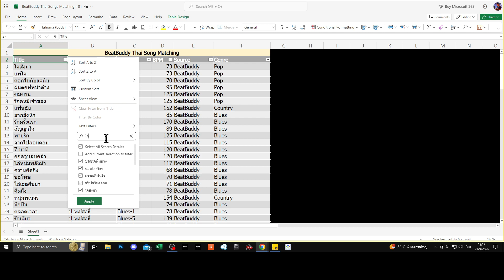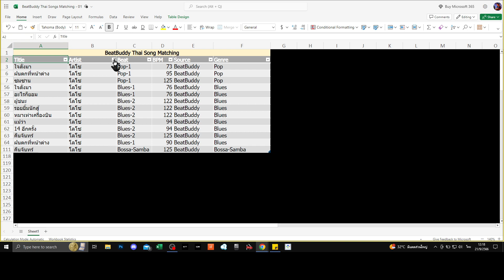BeatBuddy_Thai_Song_Matching : จังหวะจากโรงงาน / Thai Style CT Music ที่ใช้ในเพลงไทย